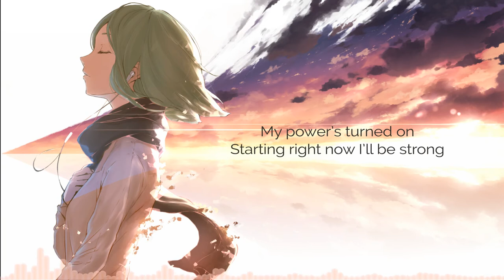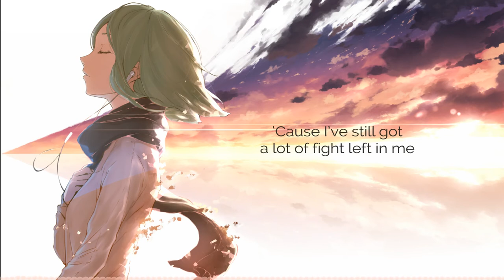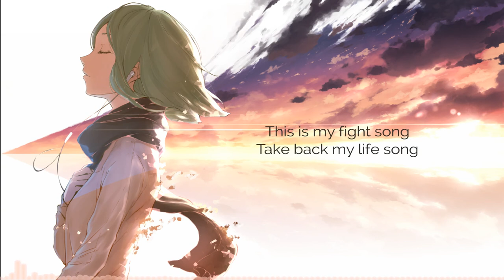[Vocaloid Cover] Fight Song - Gumi English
I feel like there's still so much pronunciation I could have fixed... *^*
Still, though, I feel like this is a lot better than a lot of my other Gumi covers (exception: Blank Space.) I tried to play with the BRI parameter, too, though it just kind of makes her sound weirdly EQ'd rather than whispery/powerful. Really hope Gumi English V4 (confirmed!!!) gets a few append voicebanks.

Art by Minamito. (found on Zerochan.)